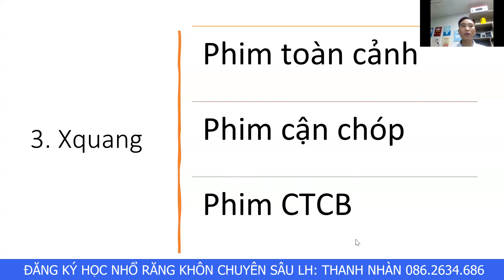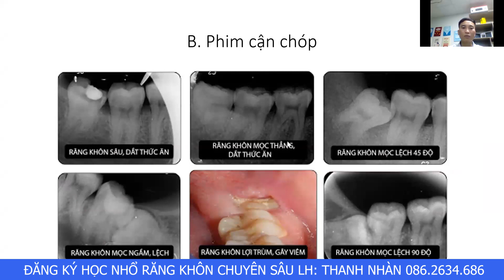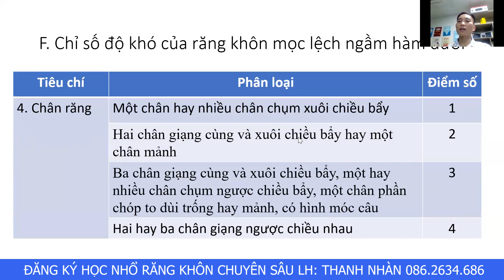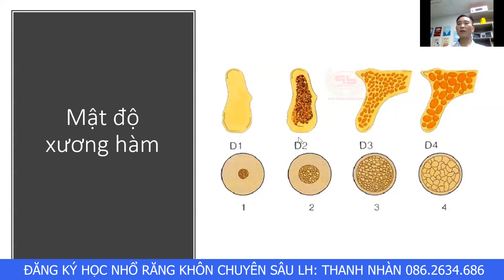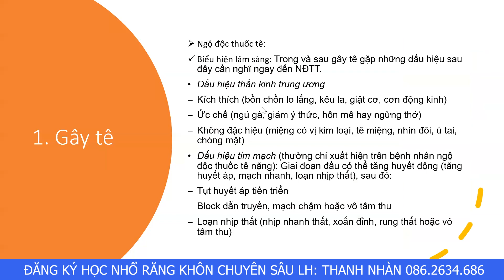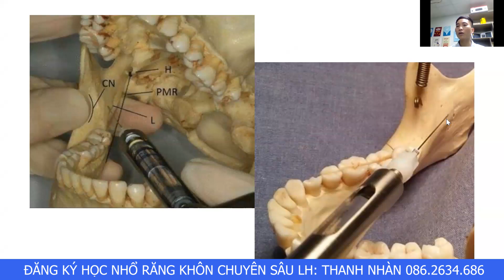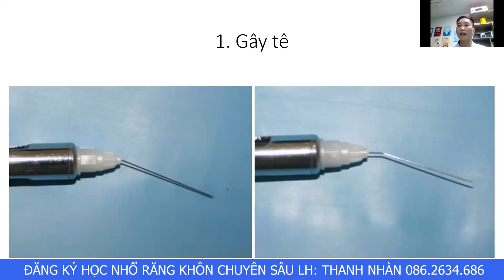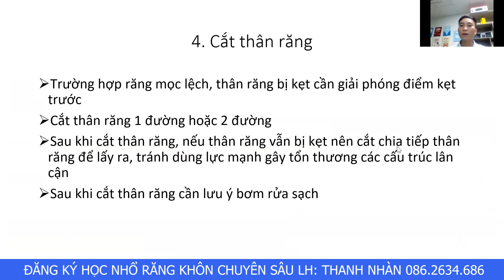Một Số Biện Pháp Giảm Tai Biến Khi Nhổ Răng Khôn P3